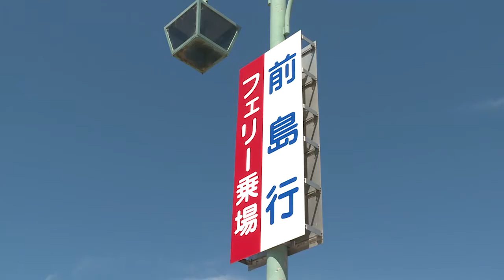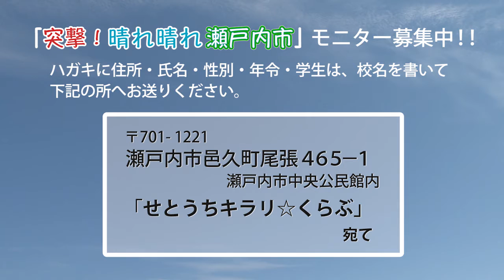突撃！！晴れ晴れ瀬戸内市「福島の子どもたち－ようこそ瀬戸内市へ」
せとうち交流プロジェクト「おいでんせぇ　福島の子どもたち！」